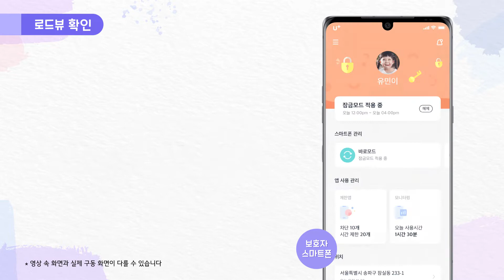[U+카카오리틀프렌즈폰4] Lv.3 골목까지 구석구석, 로드뷰로 보기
[U+카카오리틀프렌즈폰4 부모 안심 기능 활용하기]

★Lv.3 골목까지 구석구석, 로드뷰로 보기★

엄마 아빠 누구나 쉽게 레벨업하는 U+카카오리틀프렌즈폰4

어머! 우리 아이가 왜 여기에 있지?
아이가 혹시 낯선 곳에 있나요?

엄마아빠가 모르는 장소에 아이가 있더라도, 로드뷰로 확인할 수 있습니다.